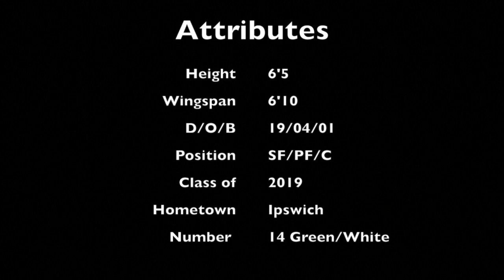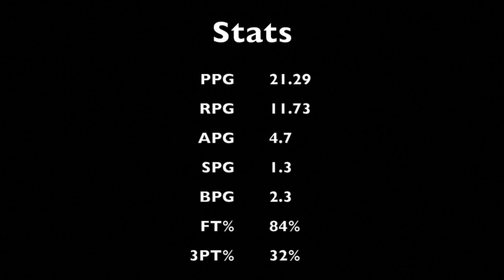Cooper Ward U21's Mixtape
Cooper Ward
- 6,5
- 6'10 Wingspan
- SF/PF/C
- Class of 2019
- Ipswich, Australia

('GRATATA' Insane Hard Agressive Trap Type Beat Instrumental | Retnik Beats)